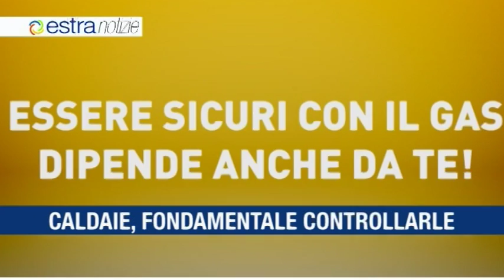Estra Notizie Dicembre 2015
Estra Energie fornirà il gas a 11 regioni italiane nel 2016
Grandi Stazioni si alimenta con il gas di Estra Energie
Essere sicuri con il gas, dipende anche da te: la campagna di prevenzione sul corretto utilizzo degli impianti a gas
Anch'io uso internet:  progetto di alfabetizzazione digitale per over 65